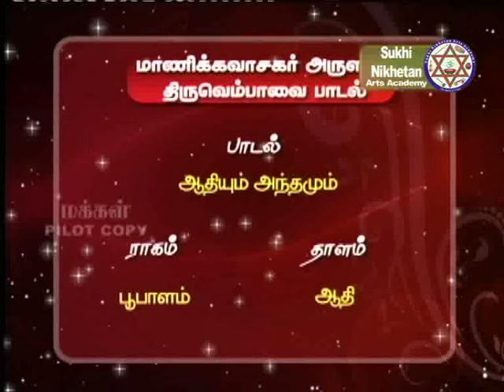THIRUVEMBAVAI 01-Hyderabad Dr B Siva &his Students -Adhium andh ஆதியும் அந்தமும் - Boopalam - Aadhi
ஆதியும் அந்தமும் இல்லா அரும்பெருஞ்
சோதியை யாம்பாடக் கேட்டேயும் வாள்தடங்கண்
மாதே வளருதியோ வன்செவியோ நின்செவிதான்
மாதேவன் வார்கழல்கள் வாழ்த்திய வாழ்த்தொலிபோய்
வீதிவாய்க் கேட்டலுமே விம்மிவிம்மி மெய்ம்மறந்து
போதார் அமளியின்மேல் நின்றும் புரண்டிங்ஙன்
ஏதேனும் ஆகாள் கிடந்தாள் என் னேஎன்னே
ஈதே எந்தோழி பரிசேலோர் எம்பாவாய்

Very effective rendering of THIRUPPAVAI & THIRUVEMBAVAI for all students